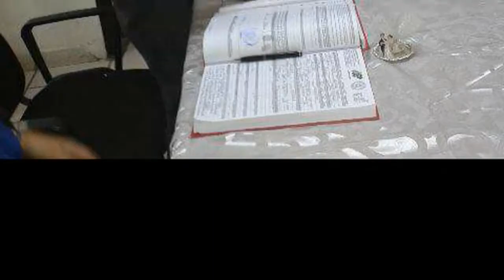Feliz 3er Aniversario